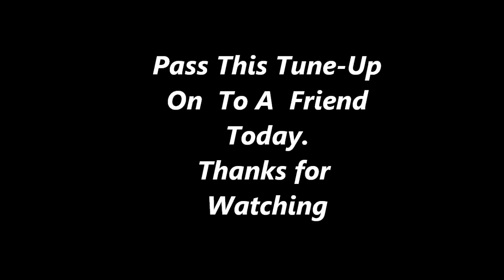It's Time To Land The Helecopter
Hovering over your children to protect them is a bad strategy